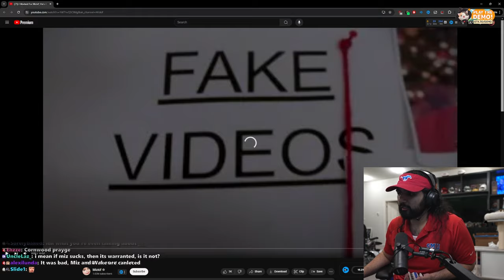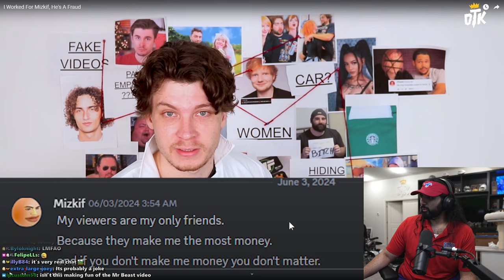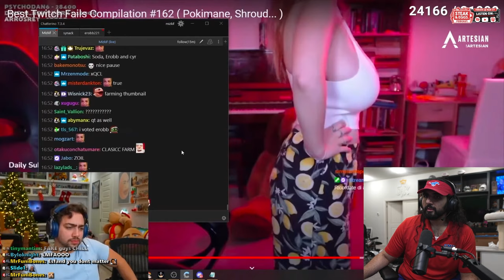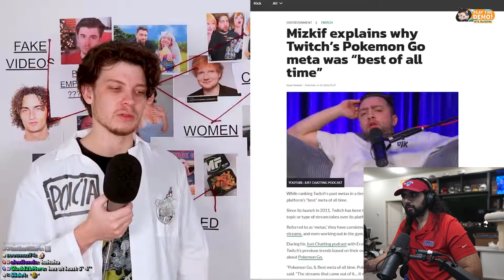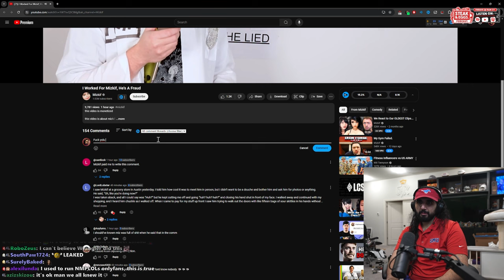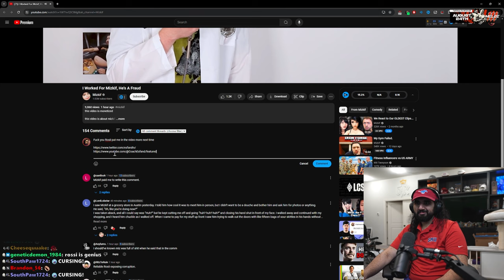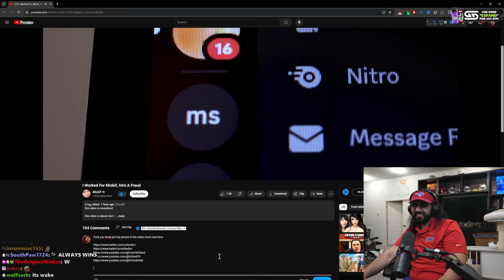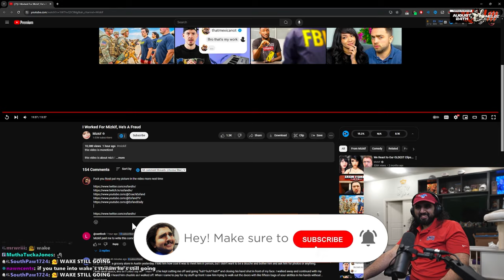The UGLY Truth About Mizkif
Esfand discovers the truth about Mizkif after Miz's editor Rosii exposes him following the Mr.Beast being exposed trend.

Starforge: The best PCs in the universe.